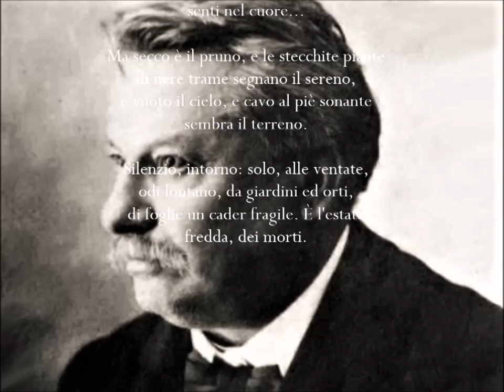NOVEMBRE - poesia di G. Pascoli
Musica di Angela Citterio